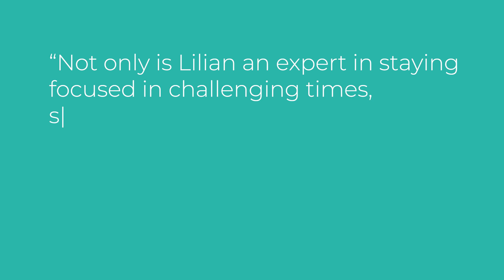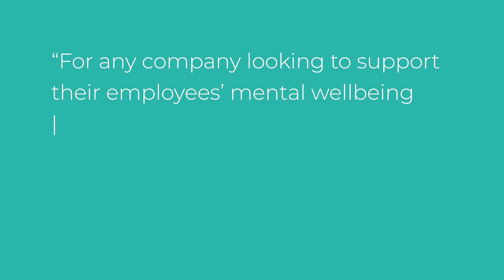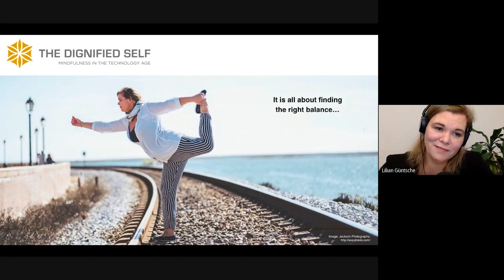Lilian Güntsche - Speaker Showreel Trailer 2023 (EN)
Dipl. Media Economist Lilian Güntsche-Hilgendag is an international speaker, book author and coach for digital transformation, agility and mindfulness.

For almost two decades, the founder of THE DIGNIFIED SELF®, has been supporting cross-functional teams and supporting leading companies such as Coca-Cola, Samsung, Volkswagen Group, Daimler, Audi or Axel Springer strategically and organizationally in global digital transformation projects.

True to her credo "Don't forget to stay human among all the machines", Lilian is committed to cultivate more serenity, consciousness and (digital) well-being.

Lilian's mission is: "create tools, are & Solutions for individuals & organizations to successfully build resilience, agility, connection & clarity with the goal to master challenges and change".